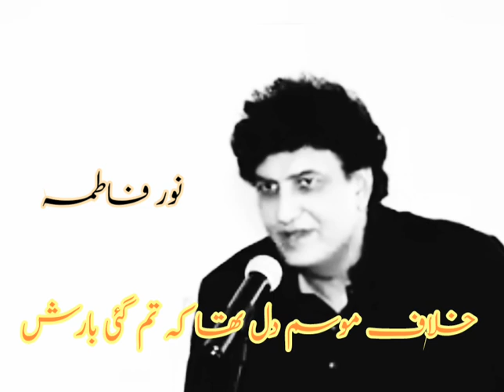Khalil ur rehman sad line whatsapp status || best urdu poetry